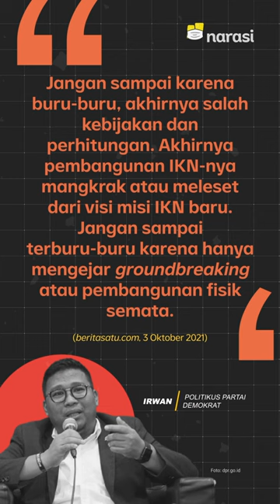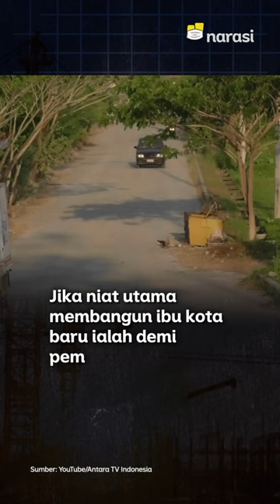Pakai Alasan Pemerataan, Jokowi akan Bangun Ibu Kota Baru, Anggarannya 466 T | Narasi Newsroom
PAKAI ALASAN PEMERATAAN, JOKOWI AKAN BANGUN IBU KOTA BARU

DPR RI sudah menerima Surat Presiden (Supres) tentang Rancangan Undang-Undang Ibu Kota Negara (RUU IKN), akhir bulan lalu.

Namun, rencana pemindahan IKN ini kembali menuai kritik dari sejumlah pihak. Meskipun dikritik, pemerintah bilang tak akan berhenti melanjutkan pembangunannya dan mengklaim pemindahan IKN bakal mewujudkan pemerataan pembangunan.

Gimana menurutmu?

(Narasi)